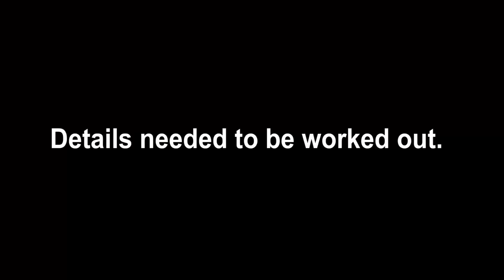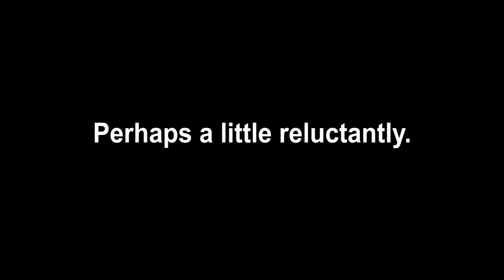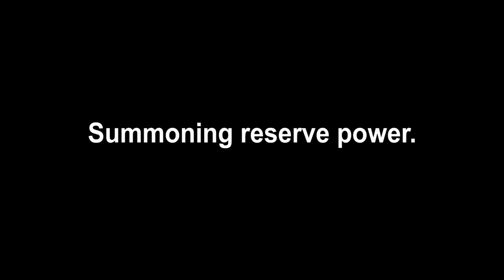Slap Happy - KEN HERON (3,000fps Slow-Motion)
Ken and friend decide to slap each other and film it in super-slow-motion. It was...  Painful and satisfying!

Light used

SCROLLERS!